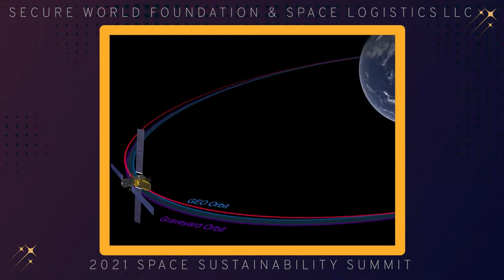Next Generation Video Series: Daniel Handlin, Space Logistics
Meet Daniel Handlin, Program Editor at Space Logistics LLC. They’re building on-orbit services to increase the life of satellites and keep orbits free of debris.

Learn more about his journey and the rest of the Next Generation working to ensure long-term sustainability of outer space